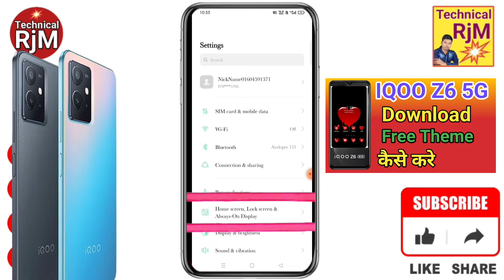iQOO Z6 5G Theme Change Kaise Kare | How To Theme Change iQOO Z6 5G Theme Download Kaise Kare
About Video.iQOO Z6 5G Theme Change Kaise Karen | How To Theme Change iQOO Z6 5G Theme Download Kaise Kare

Queries Solved
 iQOO Z6 5G,
iQOO Z6 5G theme,
iQOO Z6 5G theme change kaise kare,
How to change theme,
iQOO Z6 5G theme settings,
how to change theme iQOO Z6 5G,
how to change theme in iQOO Z6 5G,
iQOO Z6 5G change theme,
change theme in iQOO Z6 5G,
apply theme iQOO Z6 5G,
iQOO Z6 5G theme change,
iQOO Z6 5G themes download,
iQOO Z6 5G download theme,
download new themes in iQOO Z6 5G,
iQOO Z6 5G new theme,
iQOO Z6 5G theme download kaise kare,

iQOOZ6 5GThemeChangeKaiseKare